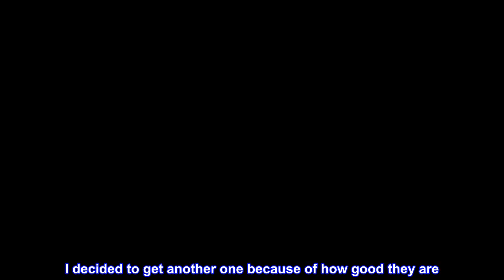Great product - Amazon Basics 3-Button Wired USB Computer Mouse, Black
Computer mouse for easily navigating a computer interface; click, scroll, and more
Includes a USB-connected wired black mouse with 3 buttons for effortless fingertip control
High-definition (1000 dpi) optical tracking ensures responsive cursor control for precise tracking and easy text selection
Plug-and-go ready for instant use
Compatible with Windows and Mac OS
Note: the provided connector is USB-A, if existing device only supports USB-C, an additional adapter will be required
Product dimensions: 4.3 x 2.4 x 1.4 inches (LxWxH) with 4.9 foot cable

Smooth Operation
Featuring smooth, efficient 3-button operation, the Amazon Basics mouse is built with durable, crack-resistant plastic.
Right or Left Hand Users
Enjoy all the basic functions of a mouse in a comfortable, sleek design that works for both left and right-handed users.
Fast Optical Tracking
With or without a mouse pad, the mouse moves easily for precise optical tracking and includes a handy scroll wheel for fast operation.

Easy Compatibility
Start using this mouse right out of the box. Simply plug into your laptop or desktop’s USB port, and you’re ready to go.
Great Computer Mouse! (Especially for the price)
I had gotten this mouse over four years ago and it just stopped working recently. Which, I find impressive for the amount paid. I decided to get another one because of how good they are. Though, this is a good option and cheap option. If you are looking for something fancier or more for a gaming experience then, of course, I recommend something else.